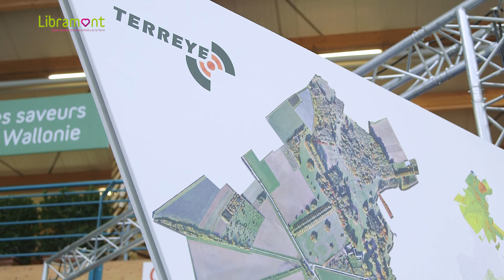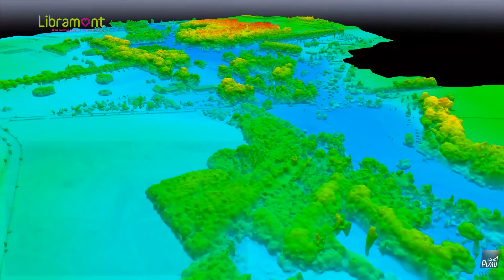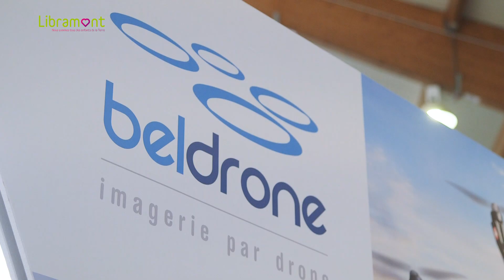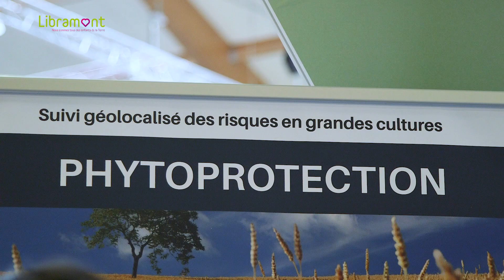smartfarming Agroptimize, Beldrone et TerrEye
Agroptimize, Beldrone et TerrEye : outils de cartographie ayant pour objectifs d’optimiser les itinéraires culturaux, de mieux gérer les épandages, de rationaliser l’utilisation d’eau, etc.